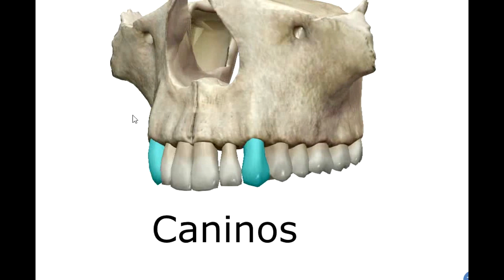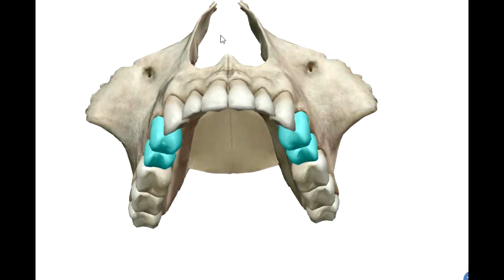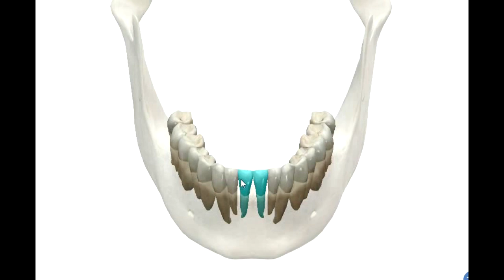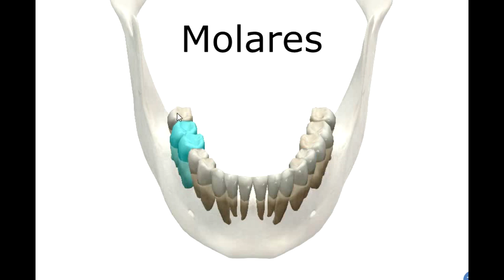Nomes dos Dentes em 3D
ERRO: NO VÍDEO ACABEI FALANDO PARA A INCLUSÃO DE DEFICIENTES VISUAIS, QUANDO NA VERDADE ERA PRA TER FALADO DEFICIENTES AUDITIVOS.